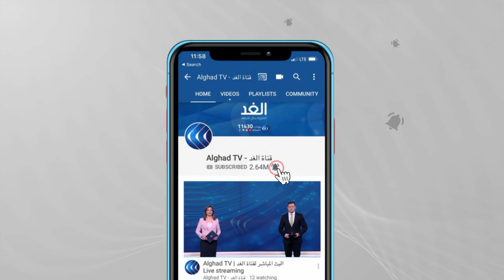ناقوس الخطر يدق في تونس.. استمرار الدعوات للتظاهر احتجاجا على الوضع الاقتصادي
حث صندوق النقد الدولي تونس على ضبط الأجور ودعم الطاقة والتحويلات إلى الشركات العامة.

وحذر الصندوق من العجز في الميزانية الذي قد يرتفع إلى أكثر من تسعة في المئة من الناتج المحلي, وتأتي مطالب صندوق النقد لخفض العجز المالي، بينما تشهد تونس احتجاجات للمطالبة بفرص عمل وتنمية اقتصادية.ومن تونس ينضم إلينا مراسل الغد ياسر دبابش